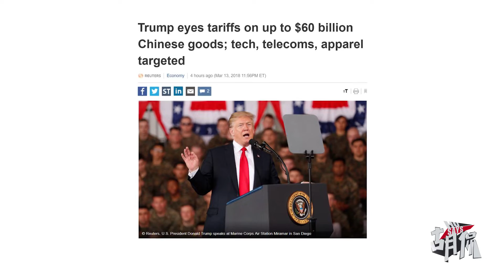If a full-scale trade war starts, the Trump administration will fall before China does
If China and the US engage in a full-scale trade war, the Trump administration will fall before China does